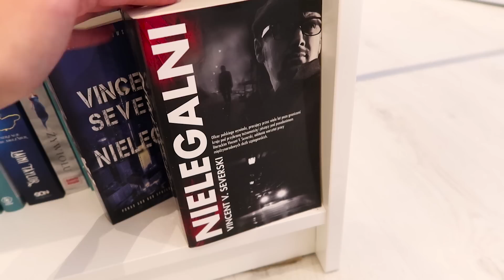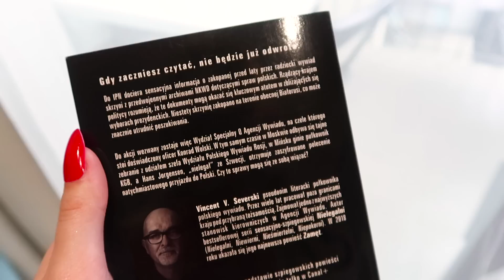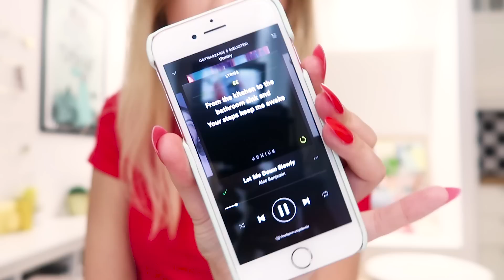luźny VLOG 📚 kolekcja szpiegowsko-kryminalna (NIELEGALNI Vincent V. Severski)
📚 OTWÓRZ MNIE 📚 KONKURS

Pierwsza część serii trafi do:
Alexa _xa
k. Wiktoria

Serdecznie gratuluję i proszę o kontakt na